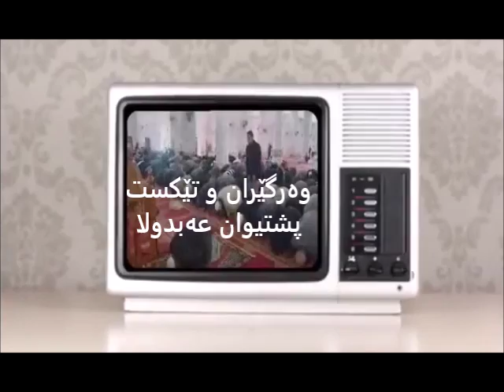سندوقی ئیسلام ١